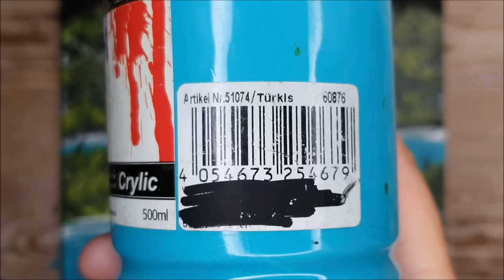KING ART N #671 FULL MOON NIGHT PAINTING TUTORIAL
FULL MOON NIGHT

PAINTING TUTORIAL

PITTURA ACRILICA